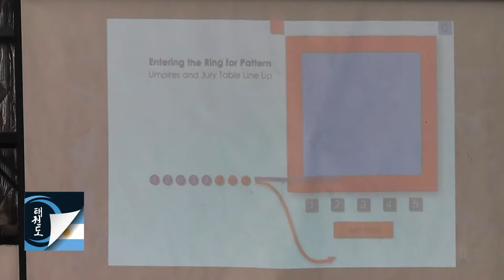Grand Master Alberto Katz: Clinica de Arbitraje de Fedart